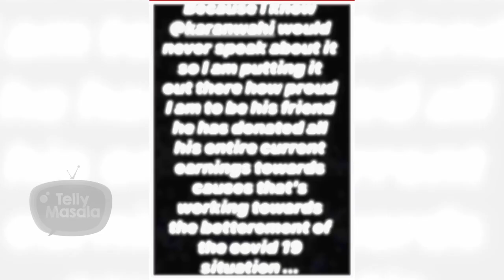Asha Negi Writes Post For Karan Wahi Post Break Up With Rithvik Dhanjani | Watch To Know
Watch the video where Asna Negi appreciates Karan Wahi for donating funds for the current pandemic . The actress is in limelight for her break up Ritvik Dhanjani.

AshaNegi